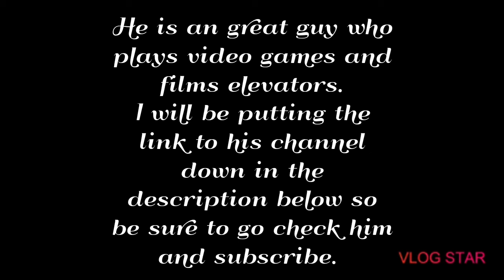Shoutout to Master TechPaul